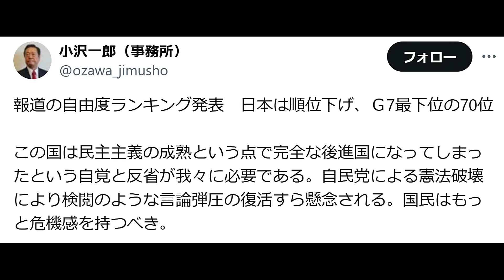【サンモニ誤算】膳場アナで視聴率が低下【国境なき記者団】日本に報道の自由がないのは「記者クラブ」のせいだ（笑）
「報道の自由度ランキング2024」で日本は70位と下位に低迷。
しかしその理由が
「日本記者クラブ」にあると報告に記載された話

サンモニが膳場アナに交代して１ヶ月も立たないうちに、
視聴率が低迷しだした話